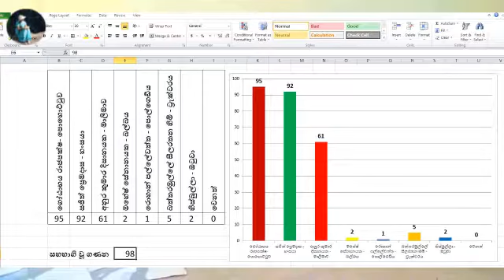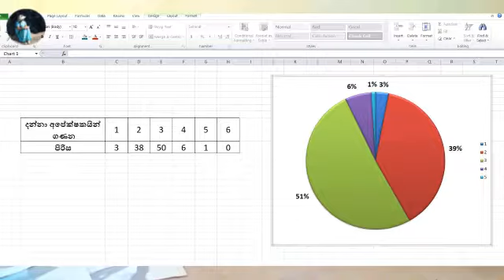අපක්ෂපාතී සමීක්ෂණ වාර්තාවක් එළියට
ජනාධිපතිවරණයට ඉදිරිපත් වන අපේක්ෂකයින් පිළිබදව සාමාන්‍ය ජනතාව දන්නා ප්‍රමාණය පිළිබදව සිදුකල සමීක්ෂණ ප්‍රතිපළයක්